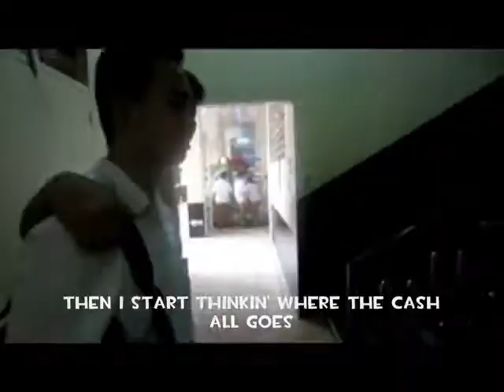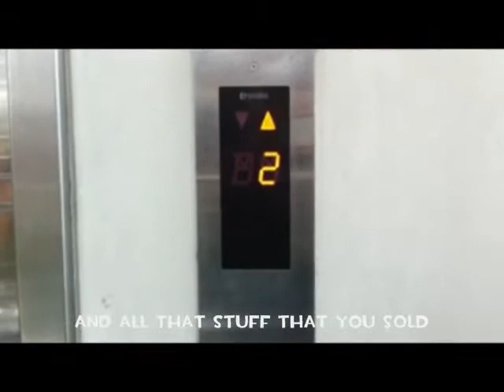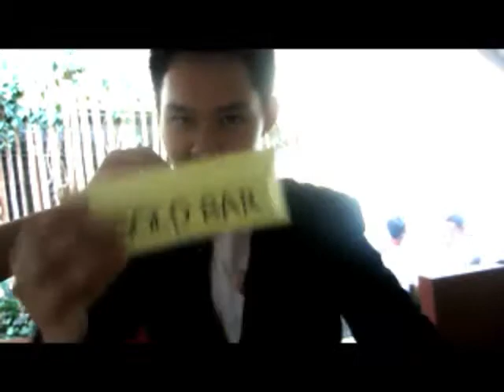Goldbars!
Economics project about economics